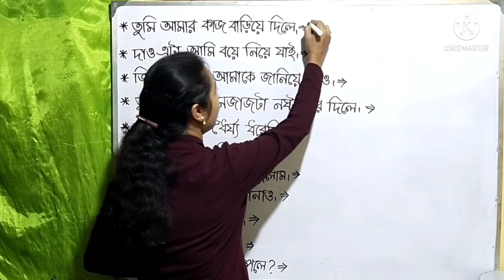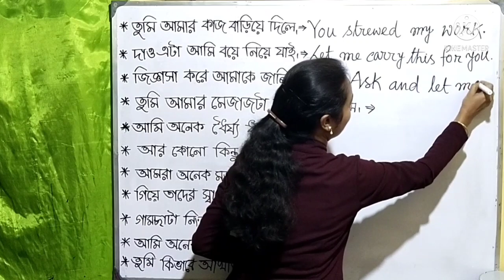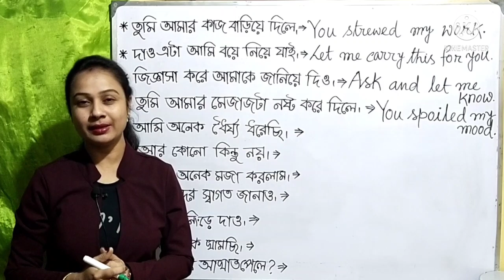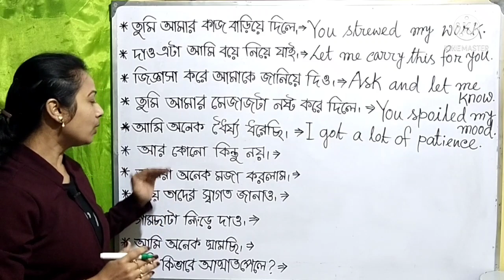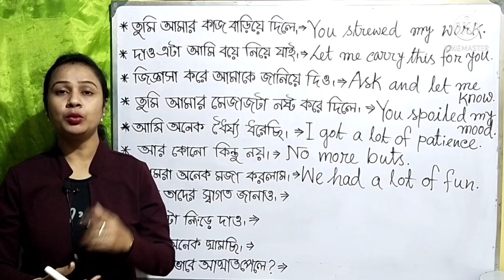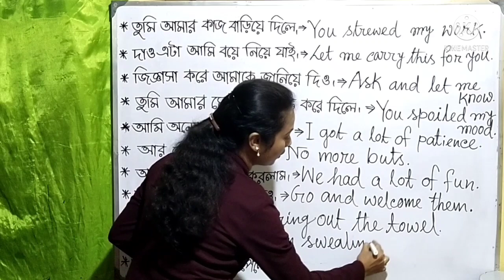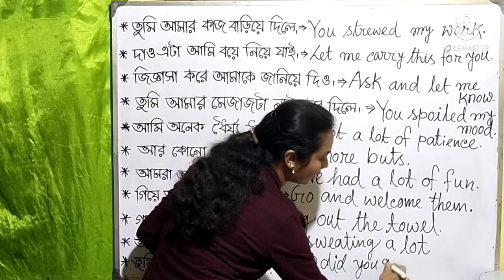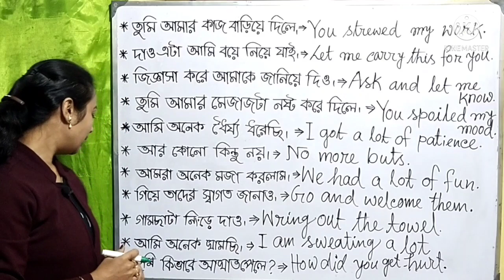Spoken English only 12 minites,Learn English to Bengali spoken english course,spoken english